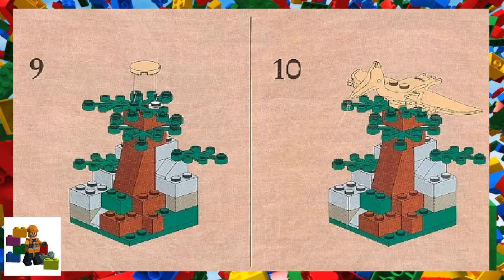LEGO instructions - Adventurers - Dino Island - 5921 - Research Glider